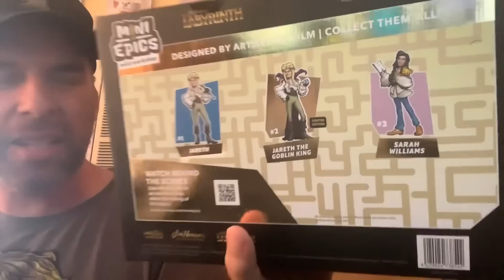NECA 2022 convention exclusive preorder info!! Plus toy news!! TMNT 4 pack